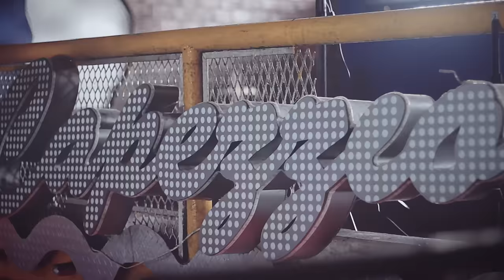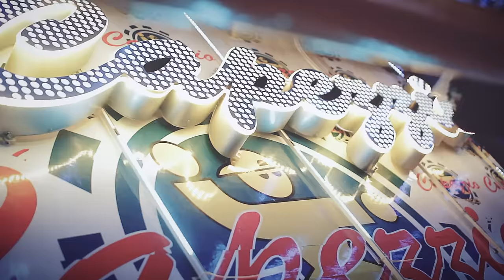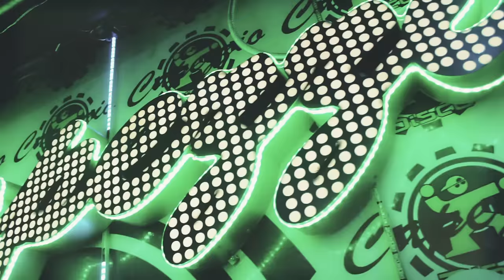CAPEZZIO - La Dinastía Ft. Kentow (Prod. by Yexay TMM) (SPC)